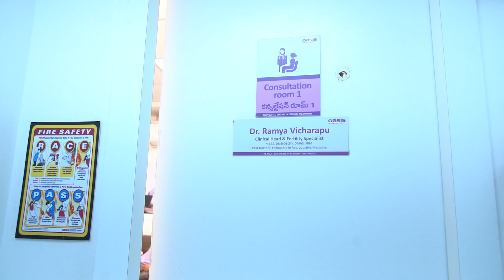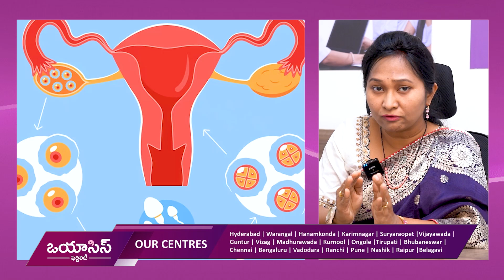ఈ ఒక్కటి చేస్తే ప్రెగ్నెన్సీ ఛాన్స్ పెరిగే అవకాశం | Does ERA increase IVF success? | Oasis Fertility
Our Treatments
• Ovulation Induction
• Donor Treatments
• Minimally Invasive Surgery
• Fertility Preservation
• PGS - Pre Implantation Genetic Screening
• Freezing Vitrification

Our Branches

•Hyderabad

•Warangal

•Vijayawada

•Visakhapatnam

•Guntur

•Chennai

•Bengaluru

•Ranchi

•Vadodara

•Pune

•Mangaluru

•Ongole

•Tirupati

•Karimnagar

•Kurnool

•Bhubaneswar